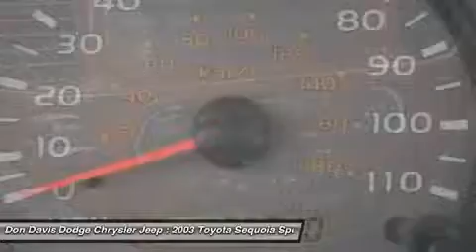2003 TOYOTA SEQUOIA Arlington, TX E22811A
2003 TOYOTA SEQUOIA Arlington, TX
Stock# E22811A

1901 N. Collins

Don Davis Auto Group has been selling quality New and Used cars for over 30 years.  We are Tarrant Counties number One Per-Owned Dealer.  This special unit has been reconditioned and made ready for a worry free ownership.  Our Factory Trained Technicians have inspected this car and put our stamp of approval on it. You also receive at no cost to you a Tire and Etch warranty.  Our business has grown only because we really take care of our customers.  We really value your time and offer only the best service in return for it.